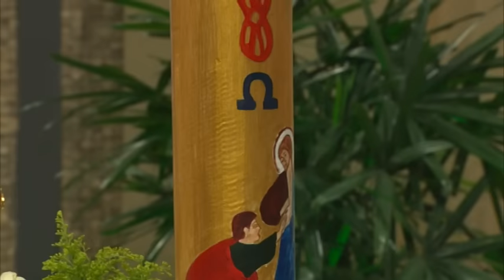Santa Misa: Domingo 24 de Abril 2016 // Monseñor Masalles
Santa Misa Dominical oficiada por Monseñor Masalles. Lecturas del Quinto Domingo de Pascua.